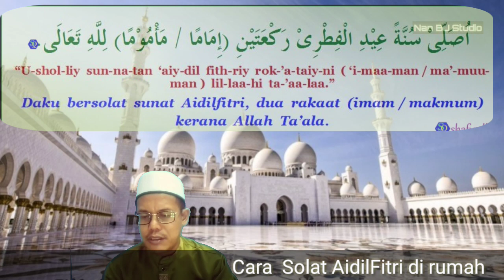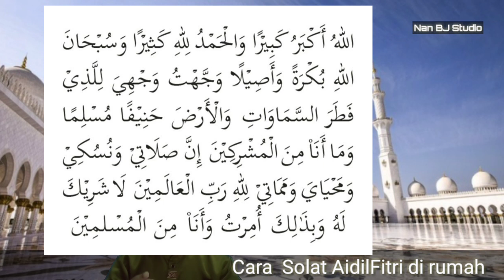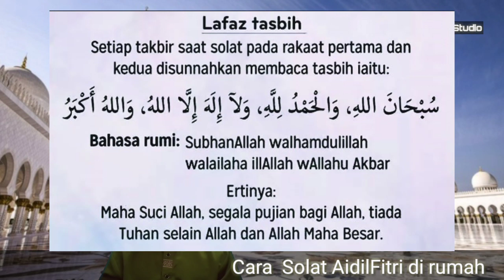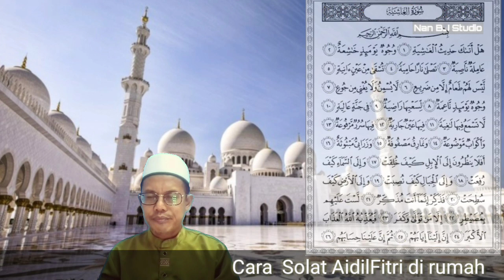Cara melaksanakan Solat sunat Aidilfitri di Rumah | Ust Adnanbj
Cara melaksanakan Solat Sunat Aidilfitri di Rumah ketika masa PKPB